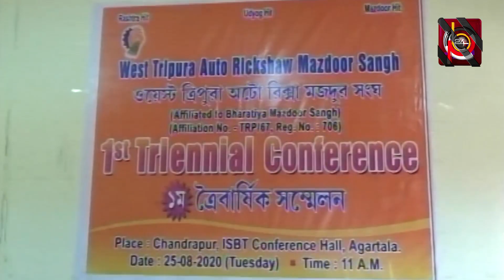Today's Top 10! | Tripura Latest News | Pb24News | 25.08.2020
00:04 A person named Miju Tati found dead 500 meters away from his house in Dharmanagar
01:45 17 years old youth died in electric shock in Belonia
02:20 16 years old Rubel Mia died when a lorry carrying wooden logs hit him. 2 more people were injured in the accident
04:09 Riksha Driver in Kathatali, Amtali committed suicide because of lack of intoxication
05:26 Deadly fire caused huge losses of around 17 lakh  to 5 shops in Kalyanpur Mohorchhara Market
06:47 18 years old girl raped in Ambassa
07:23 Case of theft in Natun Bajar, Sonamura
07:48 Lorry carrying wooden logs while smuggling seized in Churaibari area of Tripura
09:19 CPIM staged 16 points demands in Belonia
10:45 Rogi Kalyan Samiti Chairman Dr. Dilip Das visited IGM hospital
12:29 Farmers in Charilam in trouble as rain caused floods in paddy fields
12:57 West Tripura Auto-Riksha Majdoor Sangh celebrated their Annual program in Chandrapur ISBT